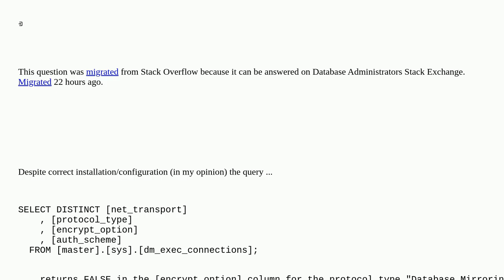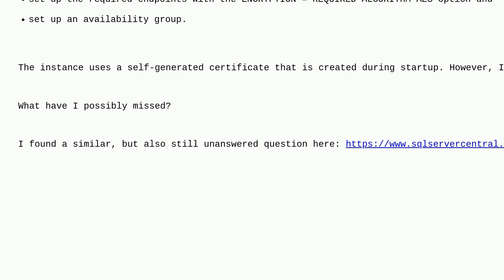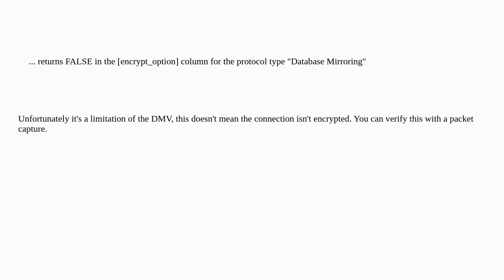Dba: Unencrypted Database Mirroring connections despite correct endpoint and service configuration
Unencrypted Database Mirroring connections despite correct endpoint and service configuration

A special thanks goes out to the community

  sql-server-2019 sql-server